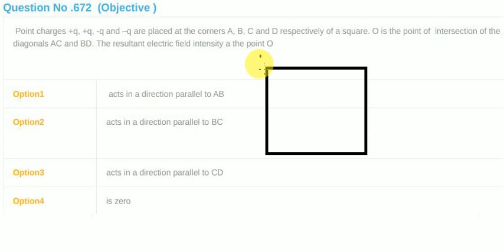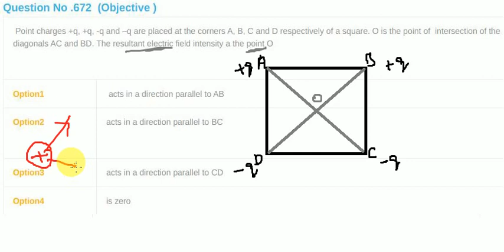Point charges q,q,-qand-q are placed at the corners of A,B,C and D respectively of a square electric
Point charges +q, +q, q and -q are placed at the comers A, B, C and D respectively of a square. O is the point of intersection of the diagonals AC and BD. The resultant electric field intensity a the point